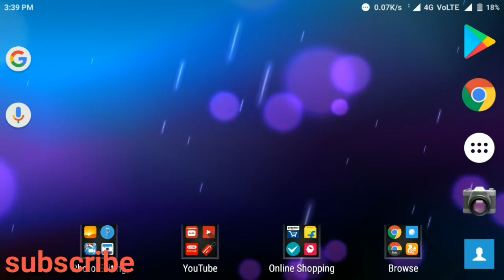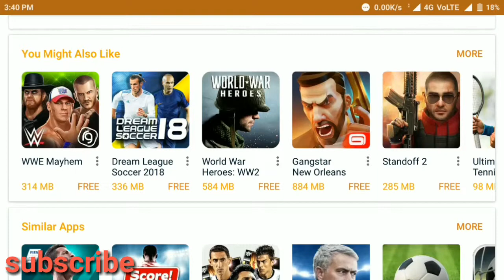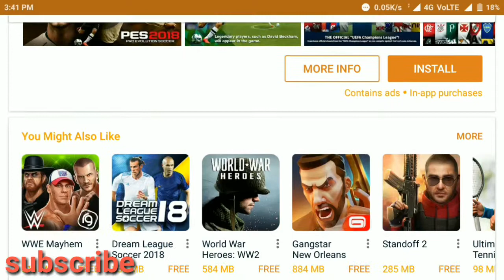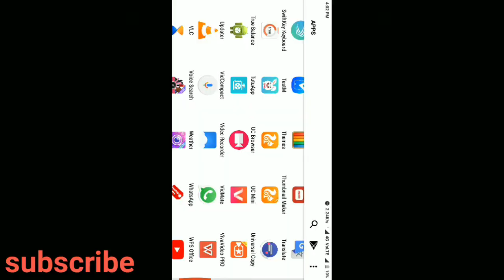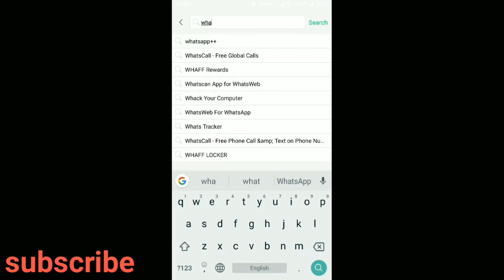How to Android phone me kese hum apna data save kare.big game file download karte time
how to create play store account,play store account,playstore,google play account,how to create google play account,play store ki id kaise banaye,play store id,play store id kaise banayi jati h,

play store
play store hack